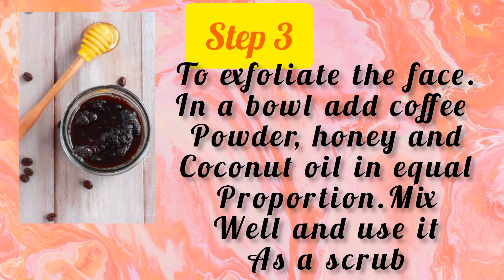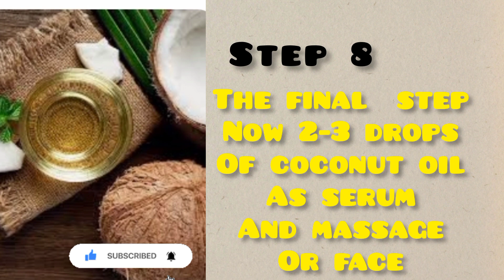how to achieve. glassy skin with indian products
how to maintain your skin
superb skin